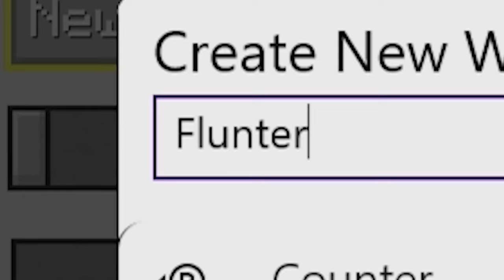Nostalgic Superflat?...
In todays video I take you back to the good old days of Xbox One Edition Minecraft with a 100 Days twist... 100 Days Superflat.

I hope this video can re-spark that nostalgia of Minecraft in 2017.

0:00 - Intro
1:47 - Creating The World
2:07 - Days 1-10
7:31 - Days 11-20
12:22 - Days 21-30
19:51 - Days 31-40
22:09 - Days 41-50
22:29 - Days 51-60
25:14 - Days 61-70
32:05 - Days 71-80
32:55 - Days 81-90
33:46 - Days 91-100
37:16 - Outro